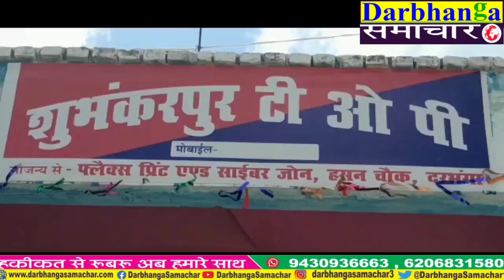शुभंकरपुर टीओ पी पर स्थानीय लोगों ने किया हमला|| Darbhanga Samachar